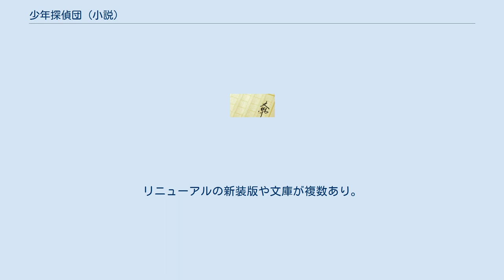少年探偵団 (小説)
『少年探偵団』（しょうねんたんていだん）は、月刊娯楽雑誌「少年倶楽部」（大日本雄辯會講談社）に1937年に連載された江戸川乱歩作の少年向け推理小説シリーズの第2話目である。
 前作『怪人二十面相』の終盤で結成された「少年探偵団」が序盤から活躍する。
少年探偵団団長の小林少年の発案で作られたBDバッジも初登場する。
 怪人二十面相が登場する。
前回捕まった二十面相は自分の部下だと言い張っている。
 二十面相はアジトの地下に大量の火薬がつまった樽を用意しており、追い詰められた時は相手を道連れに爆破することを念頭に置いている。
本作品の終盤では二十面相が火薬を爆破させ、アジトもろとも炎上になってしまい、二十面相を後一歩の所で取り逃がしてしまった。
このアジト爆破以降、少年探偵団シリーズで二十面相がアジト爆破しようとする場面が多く登場するが、明智が先回りして火薬を水浸しにしているため、「少年探偵団」以外はアジト爆破は起こっていない。
 東京で次々と起きる少女誘拐事件。
そして篠崎家に忍び寄る黒い影。
「呪いの宝石」の言い伝えは事実なのか。
これらの謎に、名探偵明智小五郎と小林少年率いる少年探偵団が挑む。
 作中の養源寺は『一寸法師』にも登場する。
 大量の火薬が詰められた樽 ^ ポプラ社『少年探偵団』と光文社「江戸川乱歩全集 第12巻」では、2つの話に分かれているが、独立した連作や別章の扱いは無く、まとめて1つの長編『少年探偵団』という構成である。
各エピソードのタイトルは講談社「江戸川乱歩少年倶楽部全集（愛蔵版）」のもの。
 ^ 長野県警が怪人二十面相事件で警視庁に協力している。
 ^ 太平洋戦争により4巻までで刊行休止。
 ^ 戦前に刊行された『妖怪博士』までの3巻を、戦後に光文社から復刻（表紙のタイトルは、戦前と同じ「1行1文字の縦書き」の右から）。
 ^ 乱歩の許可を得て発行の、オリジナル単行本は現在絶版。
リニューアルの新装版や文庫が複数あり。
 ^ ポプラ社初版は時系列では後の『妖怪博士』より遅れて発売されている。